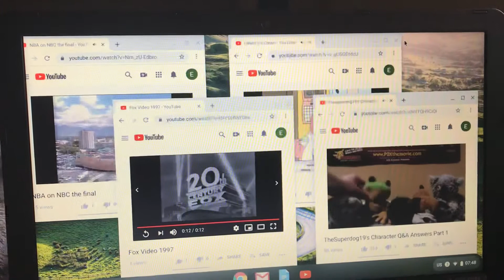Annoying Goose Side By Side 59